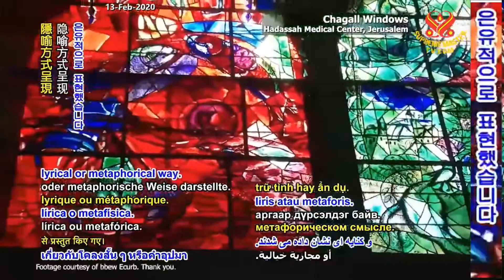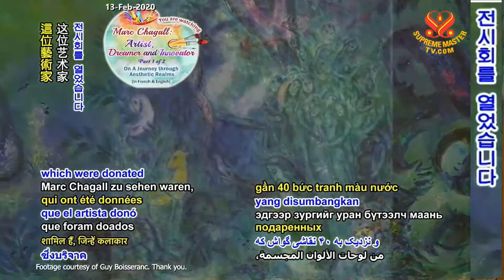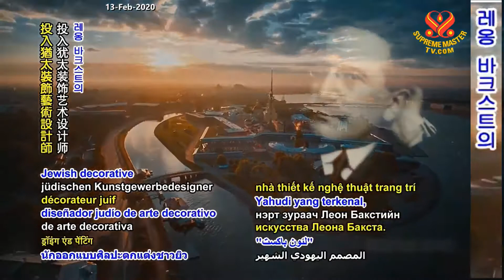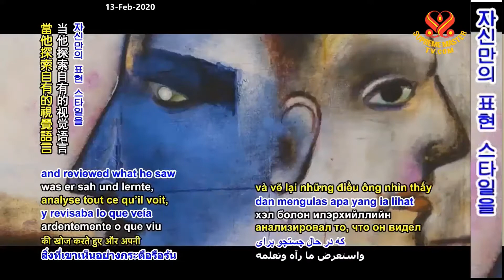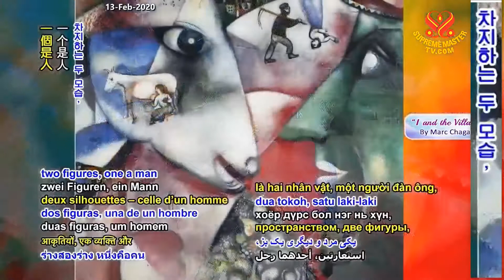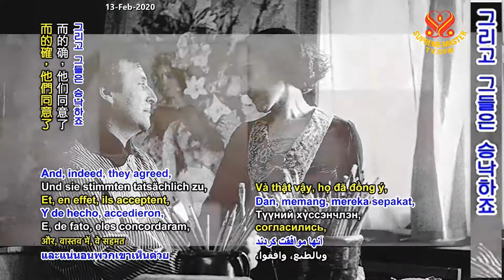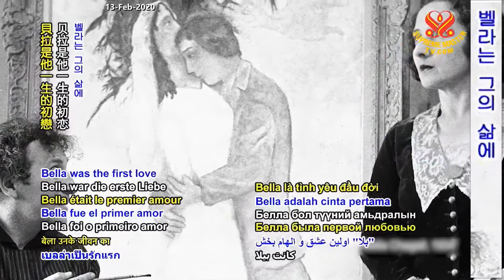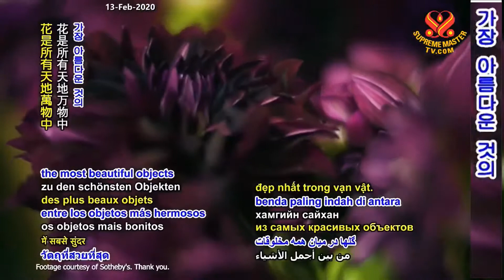( P. 1 / 2 ) Marc Chagall : Người Nghệ Sĩ Mộng Mơ Và Là Nhà Sáng Tạo- Thanh Hải Vô Thượng Sư